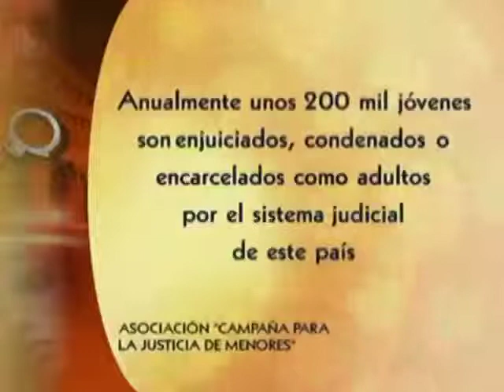La violencia aumentó entre jóvenes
Expertos analizaron la situación en las escuelas.